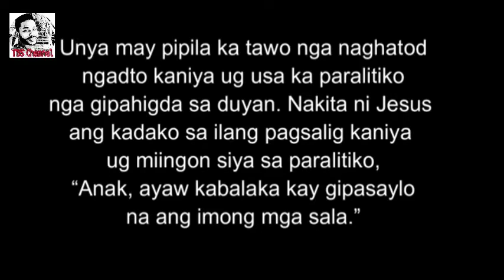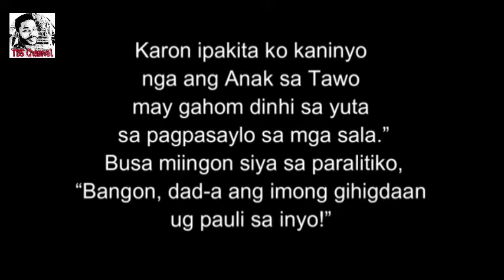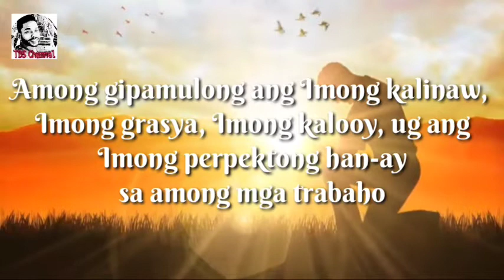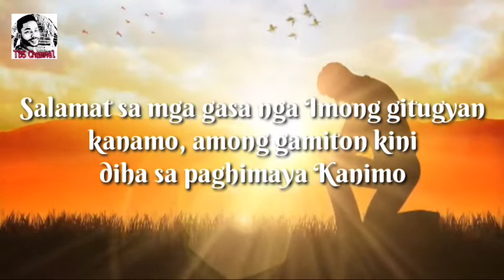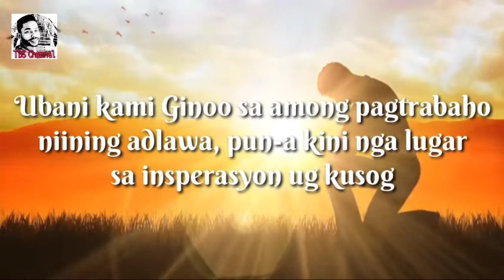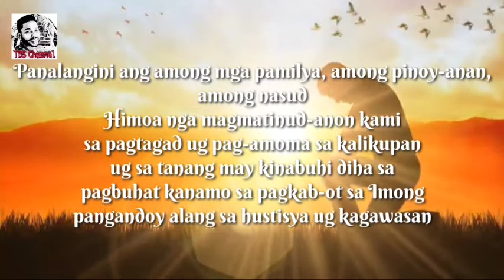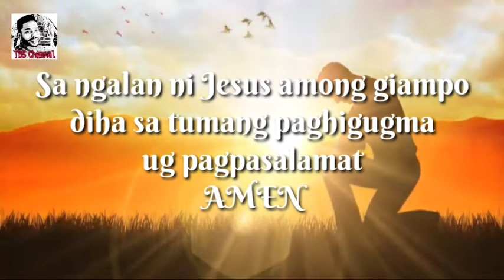Ang Ebanghelyo Sa Ginoo 06/30/2022 ug Pag-ampo sa Pagsugod sa Trabaho